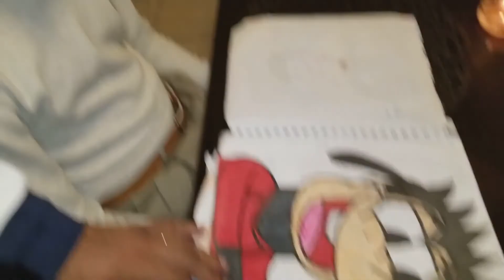Busta Brown interviews Tommy Hicks about the song he wrote for his son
“He was developing absolutely fine, and then all of sudden, the language absolutely stopped.”
Tommy Hicks is speaking of his son Austin.
Tommy said he was led by the Holy Spirit to write a song about what Austin wanted people to know about autism. It’s a beautiful song called “Acceptance”, which he recorded with Juan Winans, the nephew of gospel singers BeBe & CeCe Winans.